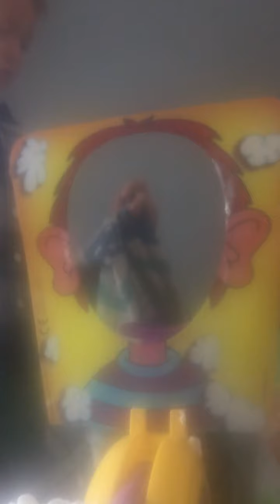July 30, 2021